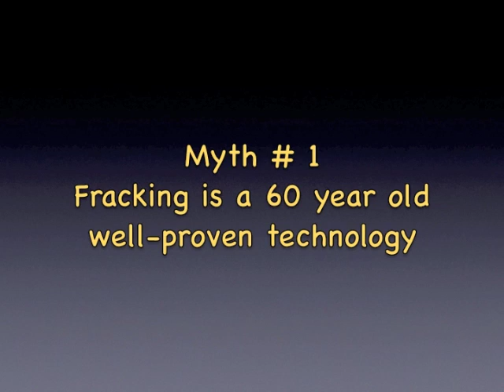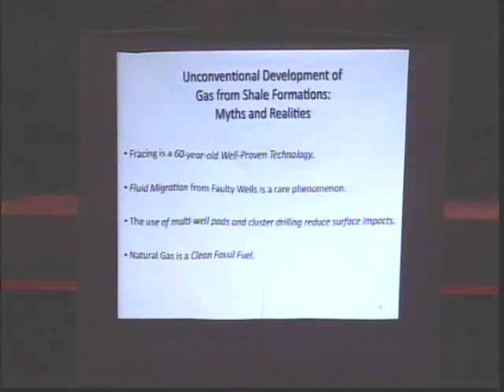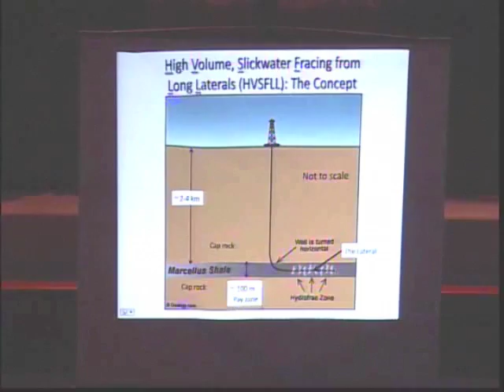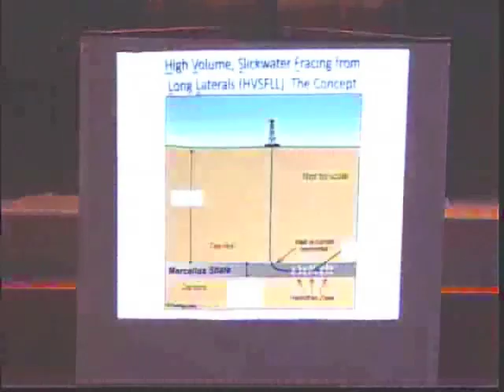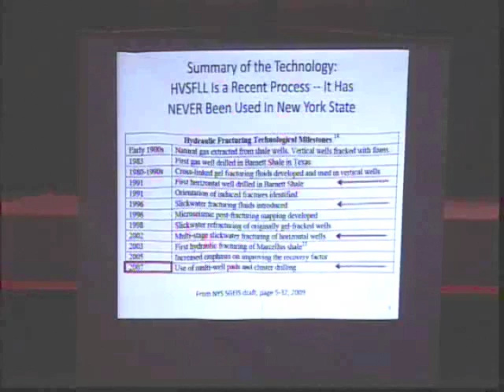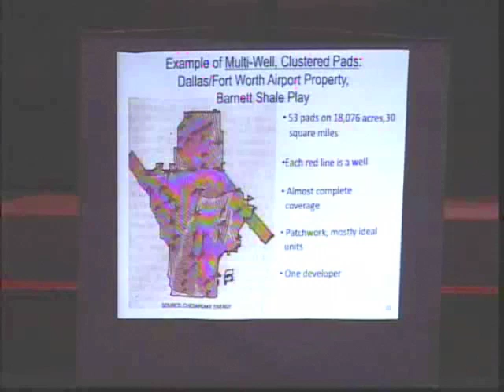001 Tony Ingraffea Hydrofracking Myth #1 of 4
Unconventional Gas Development from Shale Plays: Myth and Realities, excerpt from Rochester's Fracking Forum, 10/16/11.

including PowerPoint presentations